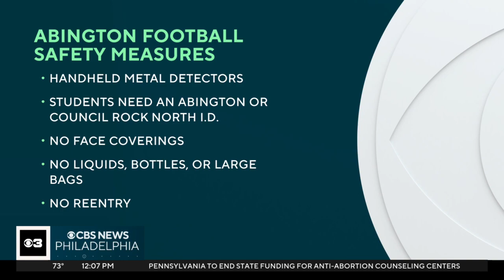Abington High School implements additional safety measures for football game vs. Council Rock North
Fans attending Friday's game found tighter security at the game after a student brought a gun to a game last week against Cheltenham High School.